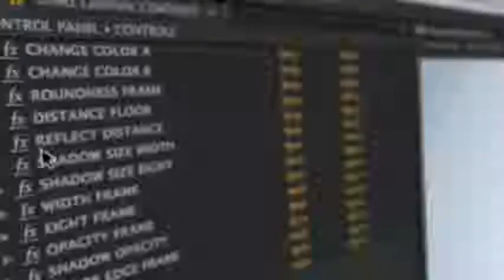Corporate Timeline_Videohive_After Effects_Template